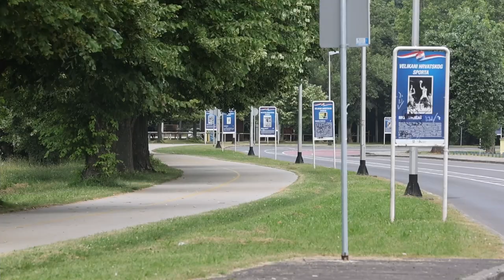Tek rijetki građani spas od vrućina potražili na Jarunu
Iako je temperatura u Zagrebu preko 30°C rijetki građani odlučili su osvježenje potražiti na Jarunskom jezeru.